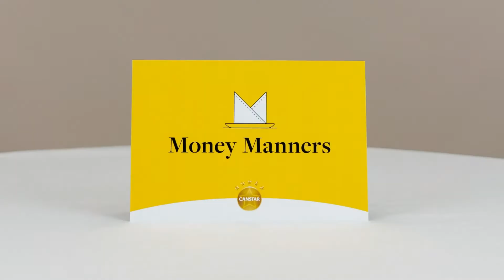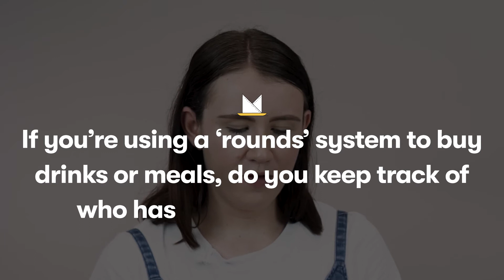Is money an issue when dining out with friends?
When dining out with friends, should you itemise or split the bill evenly?

6 people take the stand to give their opinions on the different scenarios they have encountered with friends, when it comes to splitting the bill.

Do you take a different stance on friendship and money?

❓ Find out where these friends stand:
➡️ When dining out with friends, should you itemise or split the bill evenly 0:15
➡️ Friends who always offer to pay to accumulate reward points - is this acceptable or annoying? 1:14
➡️ If you’re using a ‘rounds’ system to buy drinks or meals, do you keep track of who has paid for each round? 1:38

This video is part of our Money Manners series. Welcome to our no-judgement zone, where nothing is off limits. Join us to create open, honest dialogues around money.

⭐  About Canstar
Canstar is Australia’s biggest financial comparison site*, comparing more brands than any other.

We understand that people don’t always love talking about their finances, but we do. That’s why our team collects, analyses and researches thousands of finance products to develop our expert value-based, not just price based, Star Ratings and Awards. We’ve also recently launched Customer Satisfaction Awards to add a consumer perspective to the comparison equation.

Important information:
Canstar is not affiliated, associated, authorised, endorsed by, or in any way officially connected with any products or brands mentioned in this video, or any of its subsidiaries or its affiliates. Opinions mentioned in this video is strictly general and has not taken into account your individual objectives, financial situation or needs.